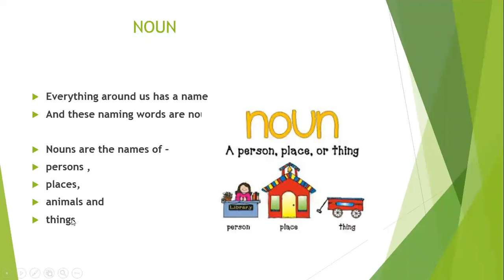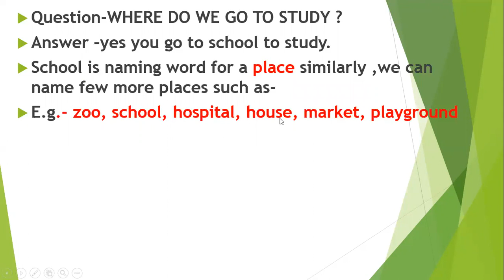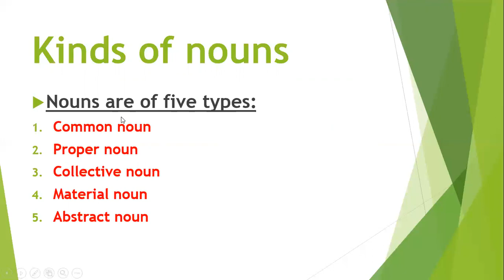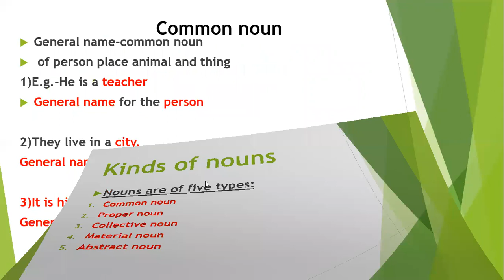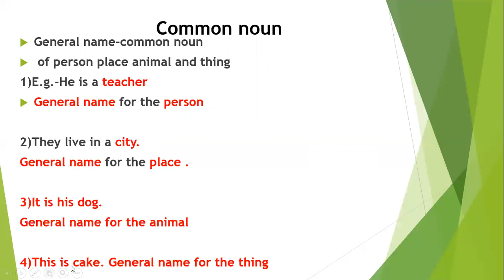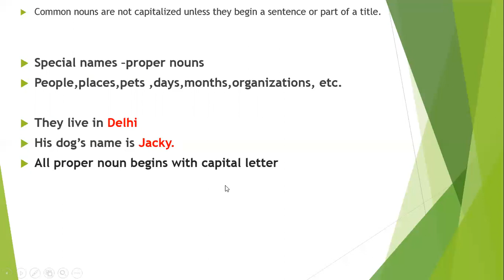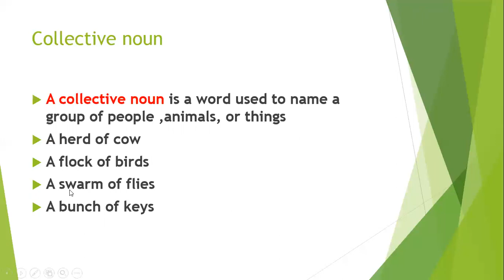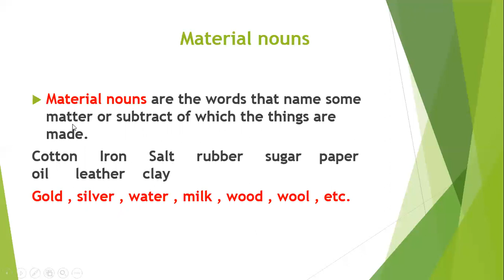Learn nouns kinds of nouns//grammar for beginners//Learnwell Publications//English